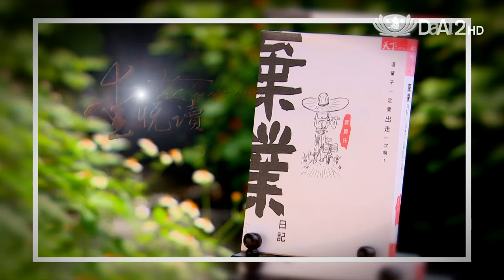大愛電視 DaAi2HD 愛悅讀 20121002 棄業日記